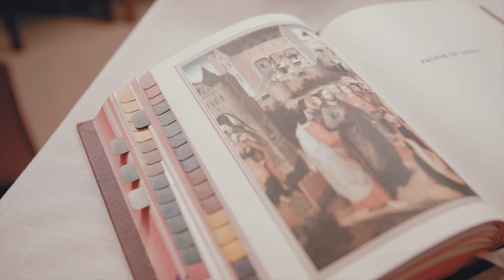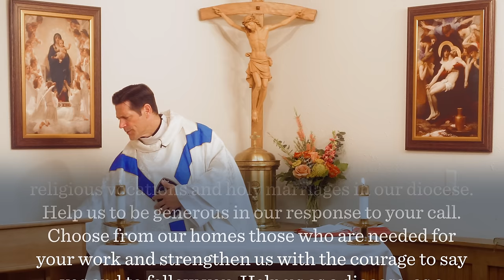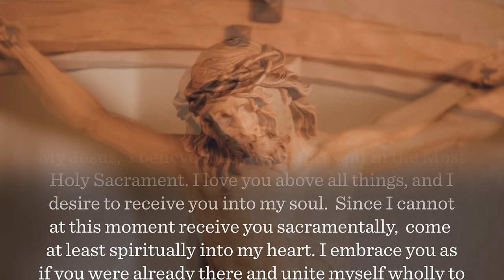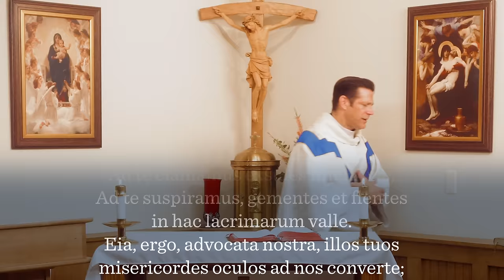Solemnity of All Saints - Mass with Fr. Mike Schmitz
Join Fr. Mike Schmitz as he celebrates the Solemnity of All Saints at the University of Minnesota Duluth.

If you would like to support Sundays with Ascension, send us a Super Chat / Super Sticker in the chatbox or send us a financial gift Your support helps us provide you with the Catholic faith formation media you know and love. Thank you!

—  SOCIAL MEDIA  —

—  BULLDOG CATHOLIC  —